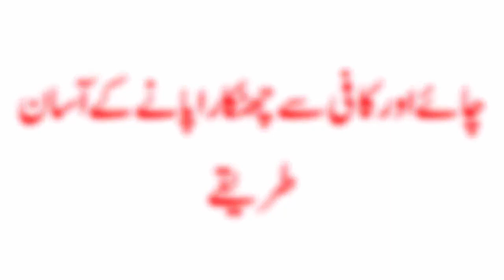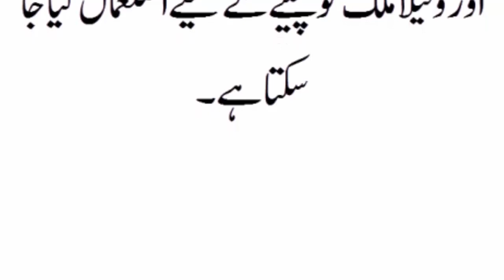Home Remedies How To Get Rid Of Tea And Coffee Addiction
In this video we will tell you about How To Get Rid Of Tea  and i hope this video help you in How To Get Rid Of Tea And Coffee Addiction Treatment at Home in Hindi as well.

Best Treatment for Acne Scars I Pimples on Face Treatment at Home in Hindi I best acne treatment I acne scar treatment I acne scar removal
VIDEO LINK

Hair loss treatment I Hair fall treatment I Hair loss treatment for men I girte balon ka ilaj in urdu

VIDEO LINK

How to Remove White Hair Permanently I white hair treatment in homeopathy I white hair treatment in hindi

VIDEO LINK

Benefits of Aloe Vera I Aloe Vera Ke Fawaid I Aloe Vera ke Fayde

VIDEO LINK

Do Muhe Balon Ka Mustaqil Hal I Girte Balon ka ilaj in Urdu I long and silky hair tips in hindi

VIDEO LINK